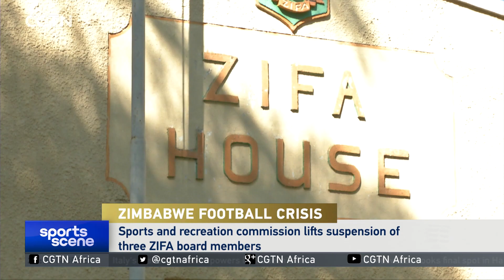Zimbabwe government lifts suspension of three ZIFA board members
Zimbabwe's Sports and Recreation Commission has lifted the suspension of three Zimbabwe Football Association board members who were cleared of abuse of office charges.

However, the move came after the southern African nation had already been disqualified from the ongoing AFCON 2023 qualifiers, due to a FIFA ban. The world governing body has not yet indicated if it will recognise the reinstated board.

Here is CGTN's Farai Mwakutuya with the latest from Harare.